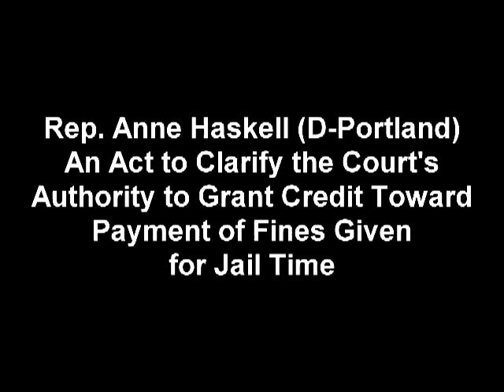Rep. Anne Haskell defends her bill on credit on fines and jail time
Rep. Anne Haskell (D-Portland) arguing before the Maine Legislative Council to allow her bill to clarify the court's authority regarding granting credit toward fine payments given for jail time.